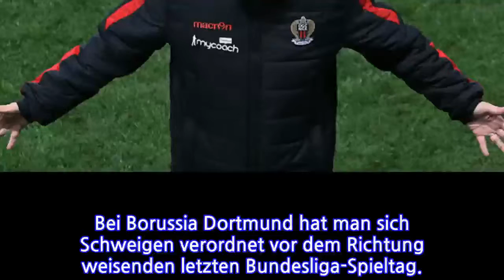Dortmunds Millionenspiel um Favre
Bei Borussia Dortmund hat man sich Schweigen verordnet vor dem Richtung weisenden letzten Bundesliga-Spieltag.